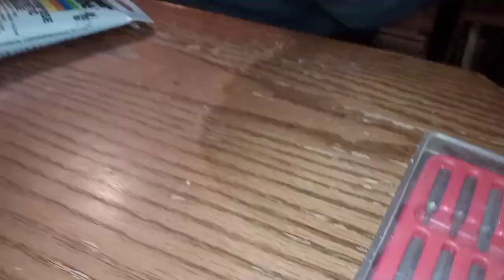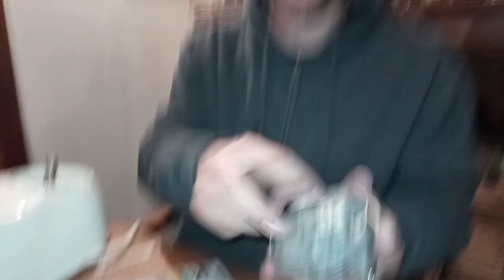GE Stand Mixer Teardown, Clean, and Service - Part 2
Part 2 - if you ever buy a used kitchen appliance, make sure you take it apart and clean it carefully before using it!!